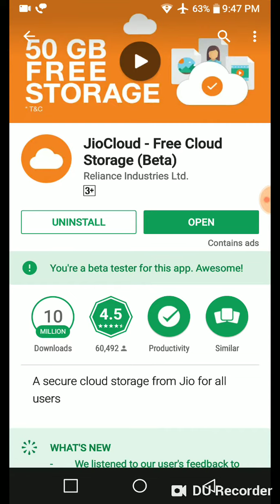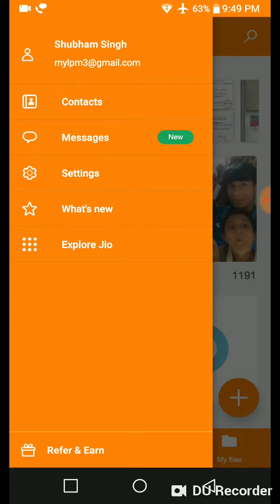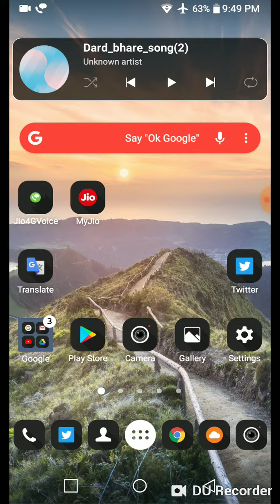how to login jio cloud correct account jio cloud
jio cloud ka account Banaye